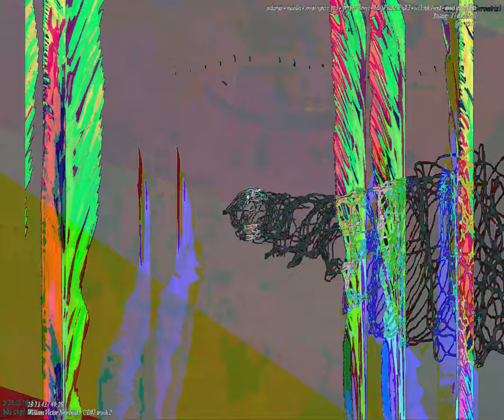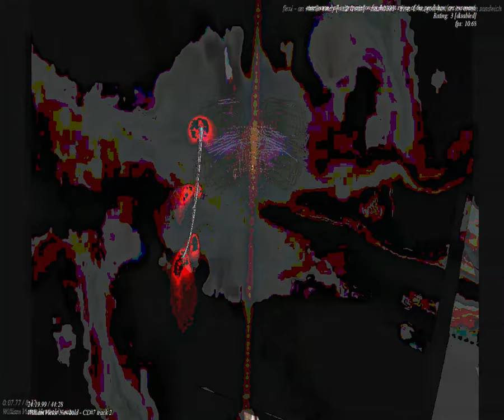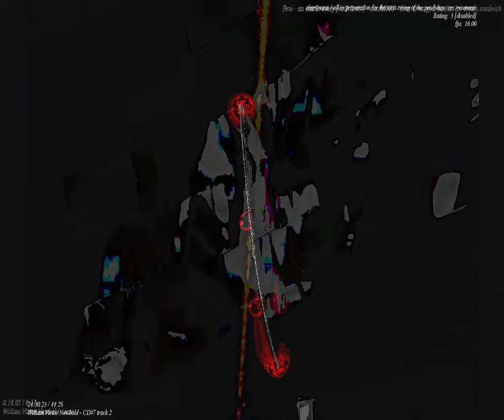[EPILEPSY WARNING] Movie 23 09 24 09h44m22s